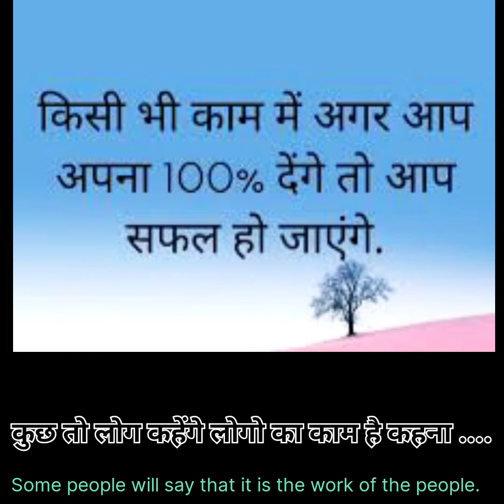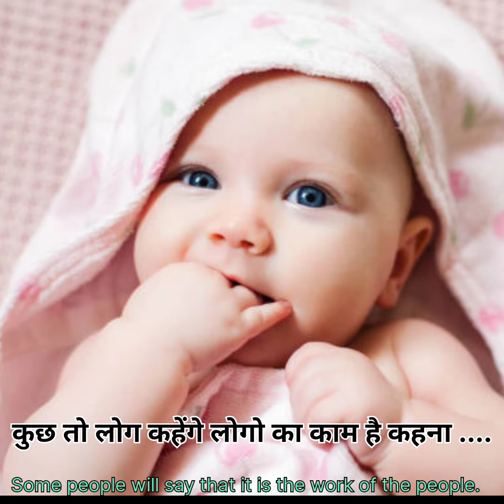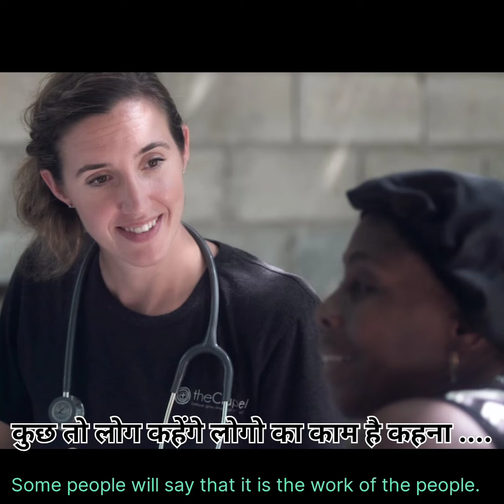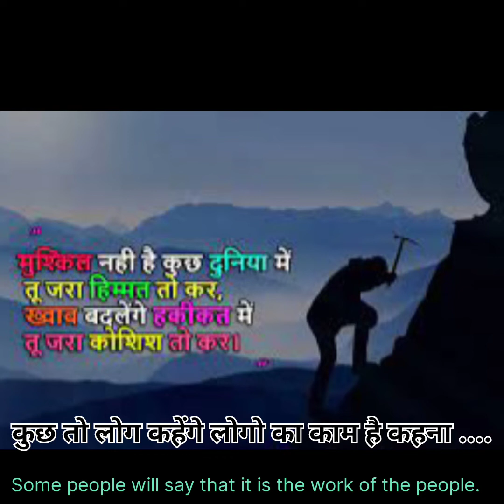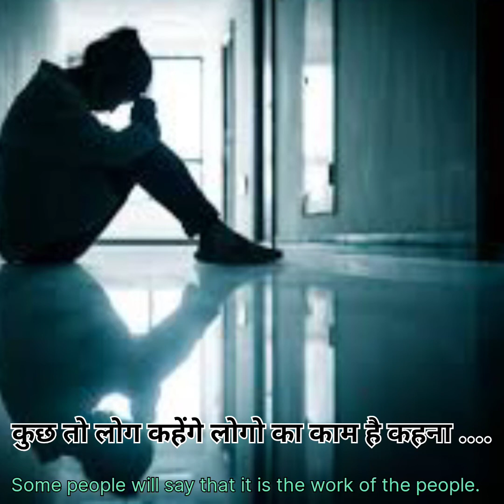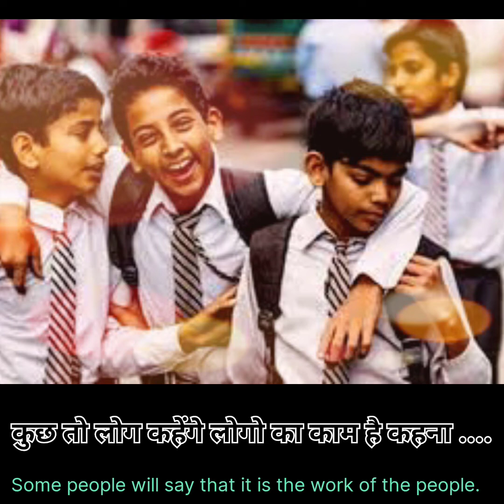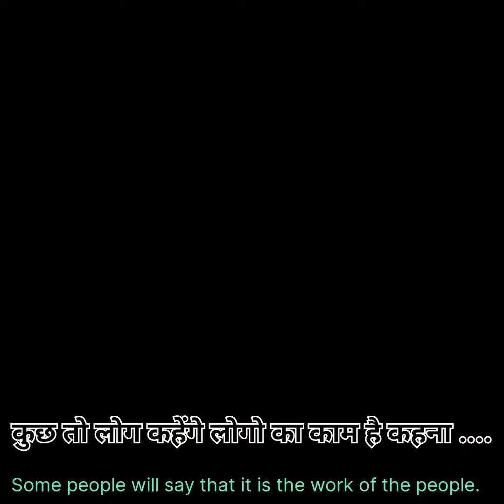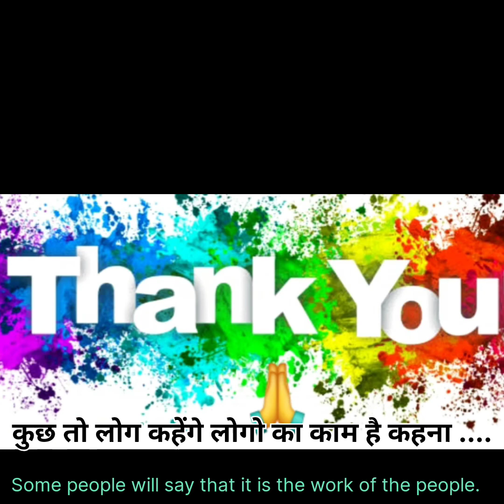कुछ तो लोग कहेंगे लोगो का काम है कहना ( Channel name - THE RAISING HAND FOR HELP)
Hello Friends, This is Siya Singh. My vedio is related to, Some people will say that it is the work of the people. We give 100% in our work # we should trust our self # Anandibai Gopal rao Joshi # First Indian woman Doctor # First Indian woman get MD degree APJ Abdul Kalam Missile man # India' s 11th president. Face problems in our life in good way ISRO founder Vikram Sarabhai # Bharat ratn Nobel prize We should control our emotions.

(हम अपने जीवन में कैसे खुश रह सकते है?)
2. अपनी मुश्किलों को कैसे हल कर सकते है?)
3. (क्या आप हमेशा Young दिखना चाहते है?
4. (कुछ तो लोग कहेंगे लोगो का काम है

कहना. )
5. (अपने Life Partner के साथ हमेशा रहना चाहते  तो ये गलतियां कभी ना  करे!)
6. (अपने जीवन साथी के साथ रिश्ते कैसे बेहतर  बनाये ?)